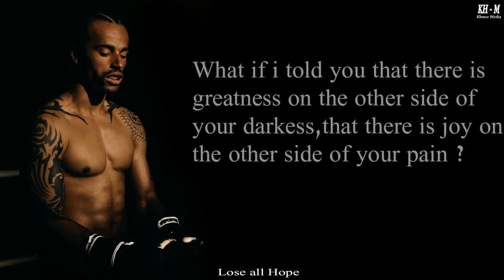Lose Your Life 007